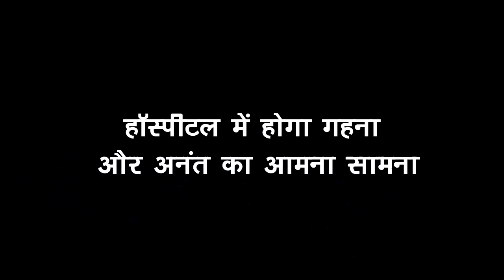SNS2 || हॉस्पिटल में होगा गहना और अनंत का आमना सामना,दोनों का होगा मिलन